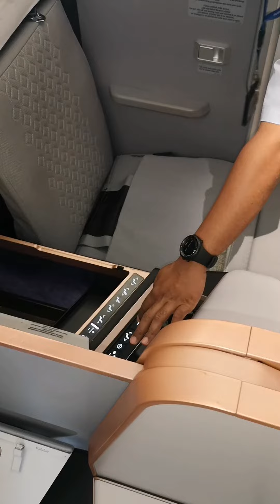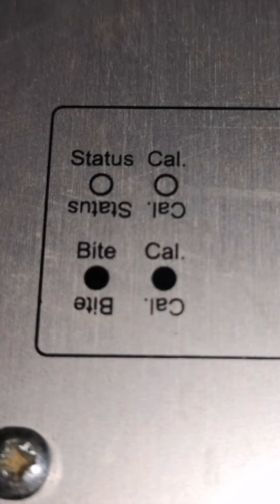Recalibration first class seat A350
Calibrate first class seat on A350